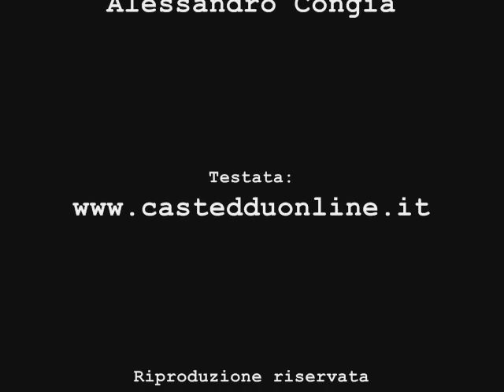Cagliari, via Jenner (la cattedrale nel deserto) Parco mai nato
●●●▬▬▬▬▬▬▬▬▬▬ஜ۩۞۩ஜ▬▬▬▬▬▬▬▬▬▬●●●
Musiche: Castaway Soundtrack  I'm Sorry Wilson
movie cast away Composer - Alan Silvestri